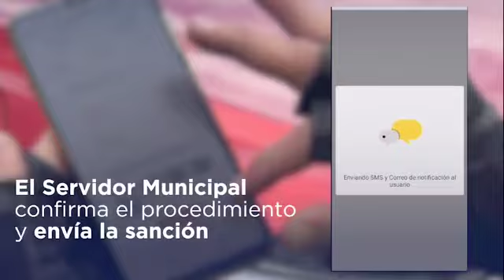AMT sancionará a mal estacionados mediante una APP